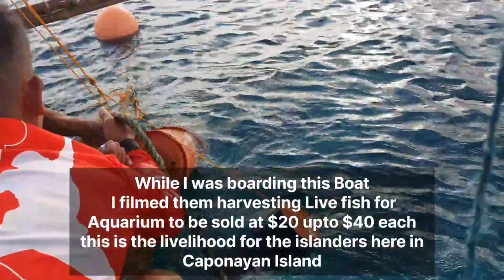Harvesting Live Fish for Aquarium the Livelihood of the Islanders in Caponayan